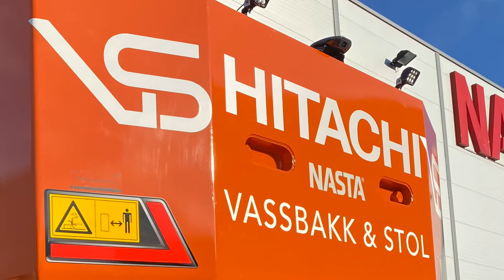Utslippsfri anleggsmaskinmaskin, rammestyrte dumpere og Hitachi gravere til Vassbakk & Stol AS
Jostein Ytreland, leder maskinavdeling hos Vassbakk & Stol AS, tok sammen med ressurskoordinator Frode Gundersen turen til Larvik for å få overlevert to maskiner av Nasta: Beltegraverne Hitachi ZX690LCH-7 HH og Hitachi ZX490LCH-7. De to maskinene, med samlet vekt på vel 120 tonn, er en del av en større avtale mellom Nasta og selskaper i Skanska-Gruppen*.

Tidligere i år ble de første maskinene i avtalen levert til Marthinsen & Duvholt AS. Disse ble satt rett i arbeid på Skanska sitt prosjekt med ny E16 Sollihøgda. Prosjektet har en totalentreprise på 3022 millioner kroner. Rundt påsketider ble enda en Hitachi, ZX300LC-7, supplert til dette anlegget. «Vi har et meget godt team på plass på Sollihøgda, og det er mange som gleder seg til å motta ny maskin nå», påpeker Frode.

Av totalhandelen vil 8 maskiner bli levert til Vassbakk & Stol; En Hitachi ZX690-7, to Hitachi ZX490-7, en Hitachi ZX300-7, en Hitachi ZX55U-6, to stykk Bell B45E 4x4 rammestyrte dumpere, og en Zeron ZE135 utslippsfri beltegraver.

«Vi synes det er svært hyggelig å få slik tillit» sier konsernkundeansvarlig hos Nasta, Vegard Gultvedt. «En slik handel knytter lokalt og sentralt samarbeid tett sammen. Prosessen har vært ryddig, og Nasta har et meget godt samarbeid med selskapene i Skanska Norge».

«Vi har hatt et langt samarbeid med Nasta, og er svært fornøyde med denne handelen. Nå håper vi jo å slippe å ha så mye med dere å gjøre – at maskinene går uten stopp», smiler Jostein med et glimt i øyet og nikker mot maskinselger hos Nasta i Rogaland Bjarne Bøe. Den erfarne selgeren er trygg på at entreprenøren skal få gode maskinopplevelser fremover: «Med pålitelige maskiner og et velfungerende serviceapparat har jeg lenge gledet meg til dagen Vassbakk & Stol skal skikkelig i gang med prosjektet på Sollihøgda».

«Det er fire faktorer som er viktig for oss når vi kjøper maskiner», skyter Ytreland inn: «For det første må maskinene fungere. For det andre må det være en leverandør som forstår hva god kundebehandling er. Dessuten må vi ha fornøyde maskinførere. Og til sist må det være driftsøkonomisk og rett maskinpris»

*Følgende maskiner (og selskaper under Skanska Norge) inngår i avtalen:
Vassbakk & Stol: En Hitachi ZX690LCH-7 HH, to Hitachi ZX490LCH-7, en Hitachi ZX300LC-7, en Hitachi ZX55U-6, to stykk Bell B45E 4x4 rammestyrte dumpere og en Zeron ZE135 utslippsfri beltegraver.
Marthinsen & Duvholt: En Hitachi ZX490LCH-7, en Hitachi ZX350LC-7, to stykk Hitachi ZX300LC-7, en Hitachi ZX250LC-7, en Zeron ZE85 utslippsfri beltegraver og en Zeron ZE135 utslippsfri beltegraver.
Skanska Anlegg: En Hitachi ZX690LCR-7 RH og en Hitachi ZX350LC-7 beltegraver.